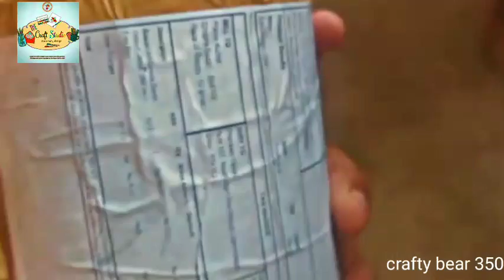Some of the best products that I receive in this week part 1